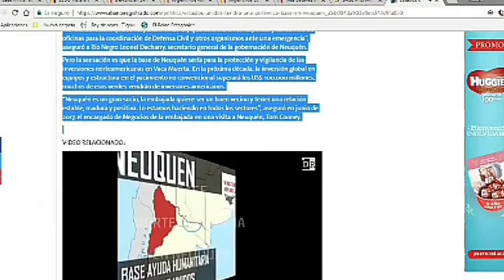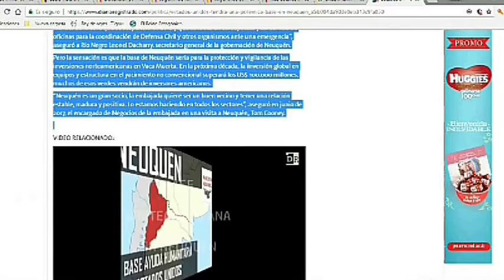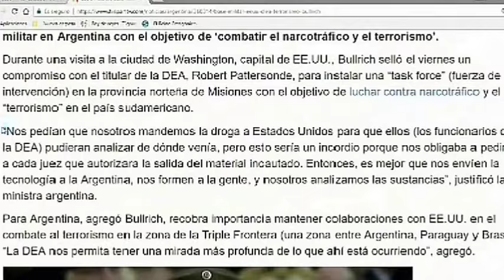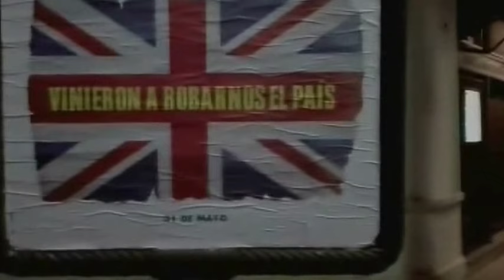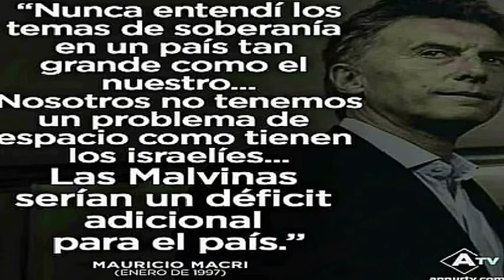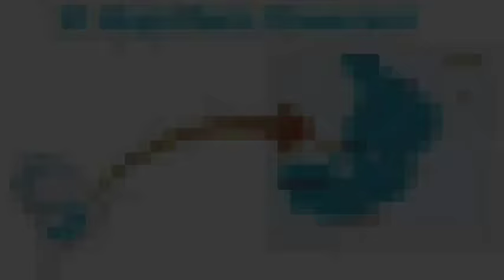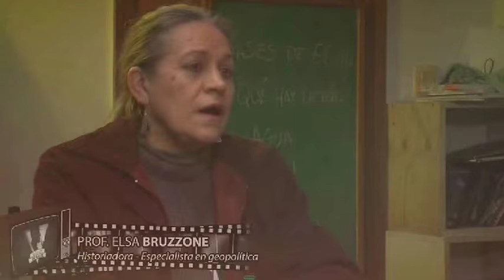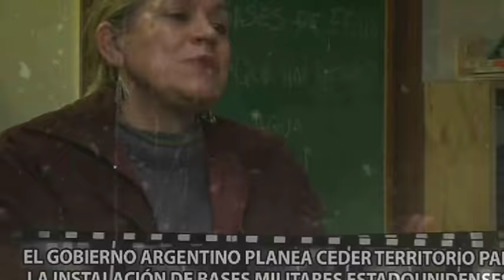VINIERON A ROBARNOS EL PAÍS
LA HISTORIA NO MIENTE .MIENTEN LOS LIBROS. VENCIMOS AL  U.K.  EN DOS OPORTUNIDADES. INVASIONES INGLESAS.LUEGO LOS VENCIMOS POR TERCERA VEZ EN VUELTA DE OBLIGADO.      MALVINAS  FUE SU PESADILLA. PERO AHORA ,NOS PUSIERON A MACRI,  UN VIRREY.